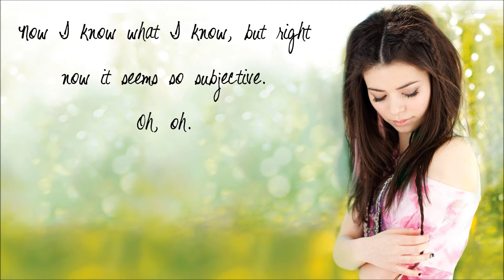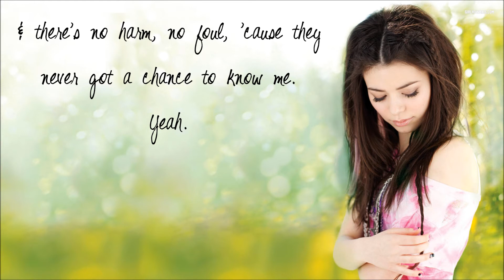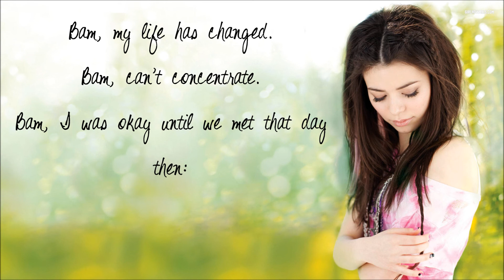BAM - Miranda Cosgrove (Lyrics)